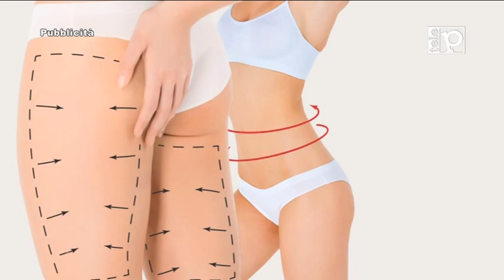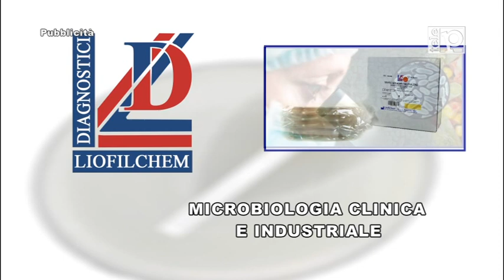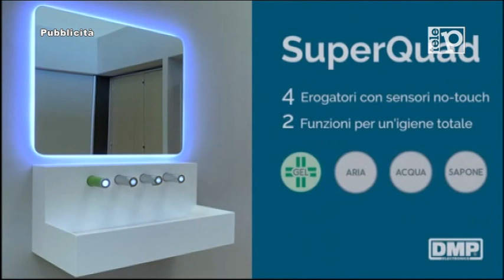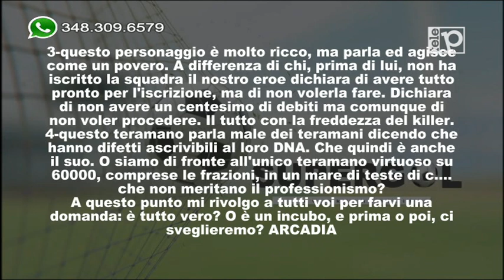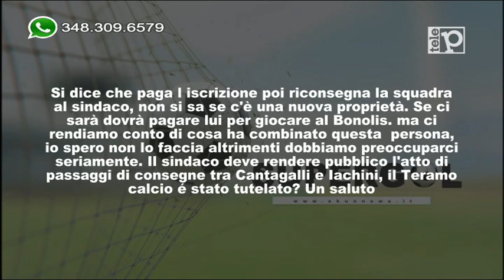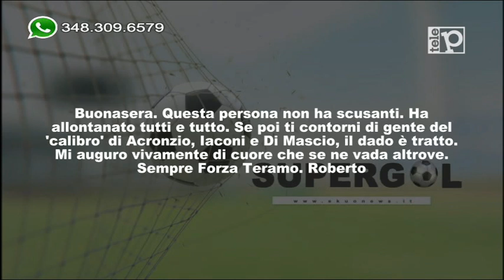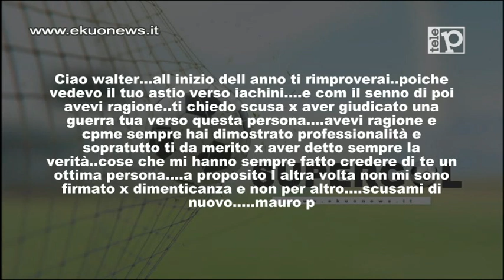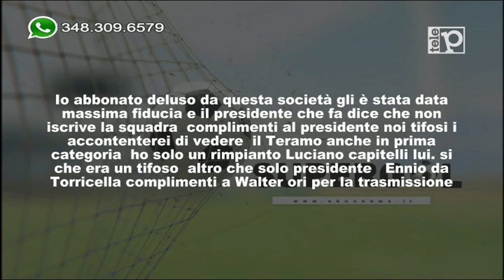SUPERGOL - Puntata 56